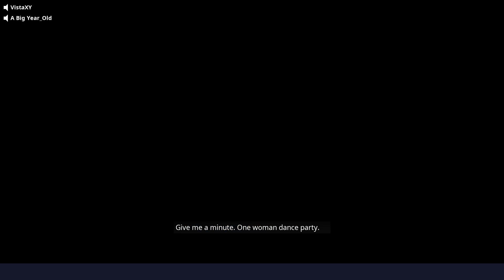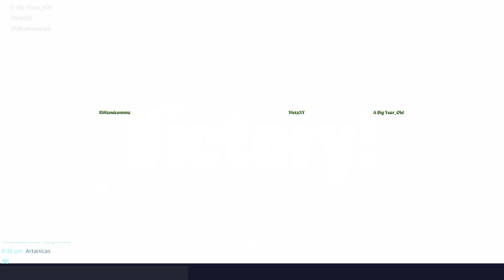Fortnite Episode 167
Having some fun with VistaXY and A Big Year_Old.